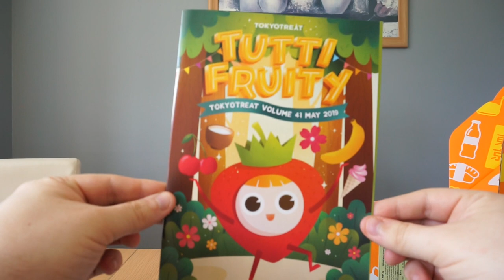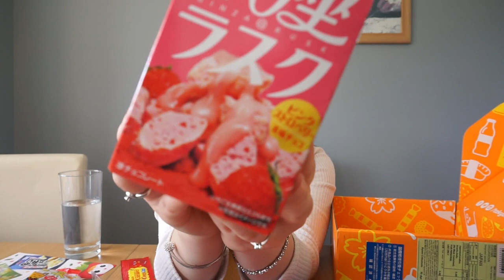May Tokyo Treat! | YOU'RE JASON STATHAM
FAMILY TOKYO TREAT

May 2019 - Episode 24! "Tutti Frutti"

My camera: Sony Alpha a6000